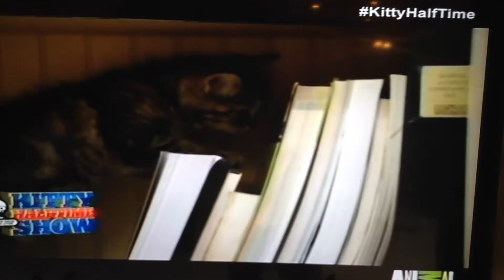Kitty half time one week late